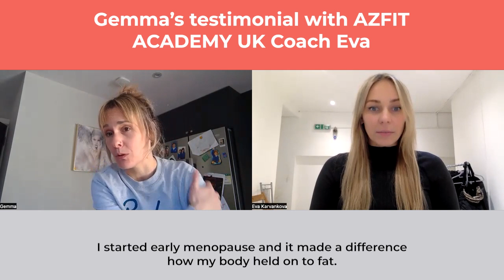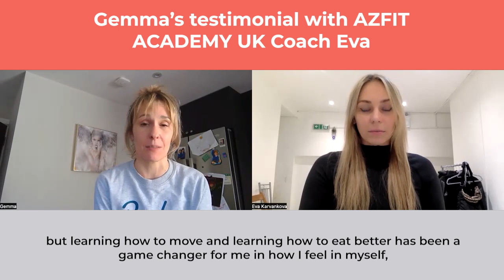Gemma’s testimonial with AZFIT ELITE UK COACH Eva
Ready to get to your best health and physique of your dream?